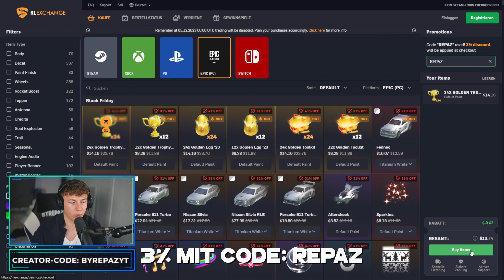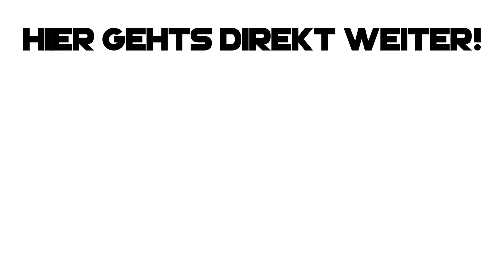Ich SPIELE so *UNFASSBAR GUT* mit dem FENNEC! 😎 Rocket League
Ich SPIELE so *UNFASSBAR GUT* mit dem FENNEC! 😎

✅ Creator-Code
▸ byRepazYT

📦 *Mein Equipment
Mac Book ▸
Maus Pad ▸
Game Capture▸